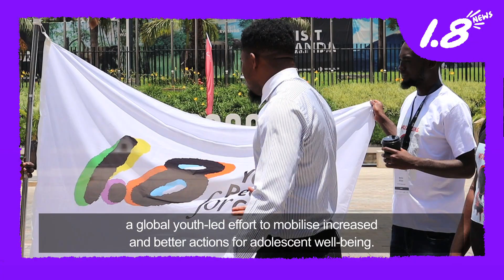1.8 News: Inside the House of Lords with the 1.8 Billion Young People for Change Campaign!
Join the movement! 1.8 Billion Young People for Change made a big impact at the prestigious House of Lords in Westminster, the UK's seat of government. 🏰

🌟 Youth advocates Hafsah Muheed, David Imbago and Webster Makombe took center stage, amplifying our voices and advocating for our health and well-being. 💪

🗣️ Hafsah shared her inspiring efforts in mobilizing young people to fight for their reproductive health rights in Sri Lanka, even establishing a youth advisory group. 🔥

💡 Webster shed light on the pressing issue of malnutrition among adolescents and its profound impact on our lives. He highlighted successful school feeding programs and called on UK politician Dan Carden MP to champion commitments made by the International Parliamentary Union. 🌍

Lord Collins of Highbury hosted the event titled "A Year of Action for Adolescents: Prioritising Adolescent Health, Nutrition, and Well-being" it was organized on behalf of PMNCH, Save the Children, Plan UK among other partners.